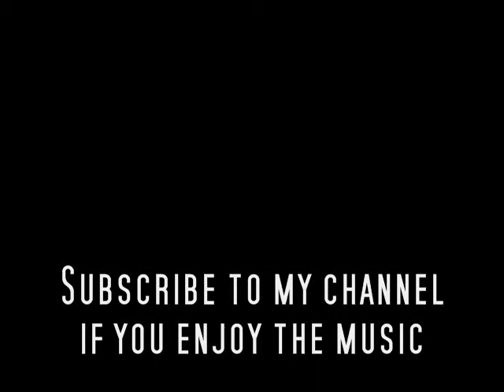Just the beginning - **{Love, Party, and The Pursuit of Happiness}**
100% ORIGINAL. BEAT AND TRACK BY ME.
**{Love, Party, and The Pursuit of Happiness}**